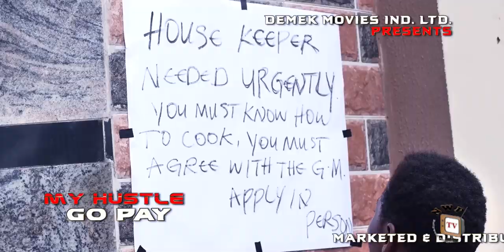Female Car Wash - NEW MOVIE HIT'' MERCY JOHNSON 2019 Latest Nigerian Movie